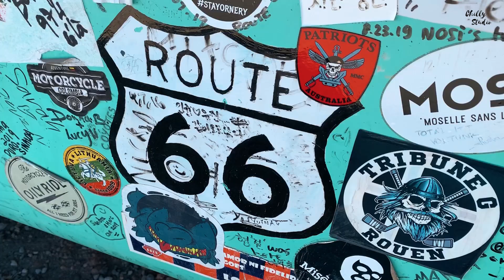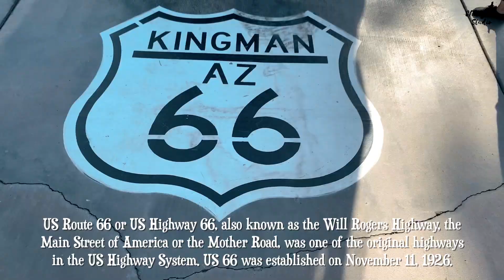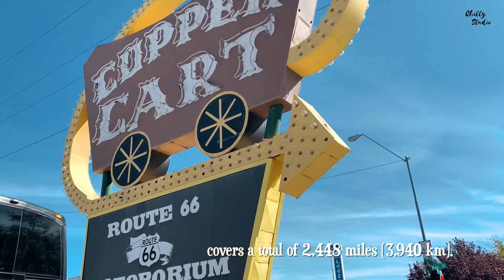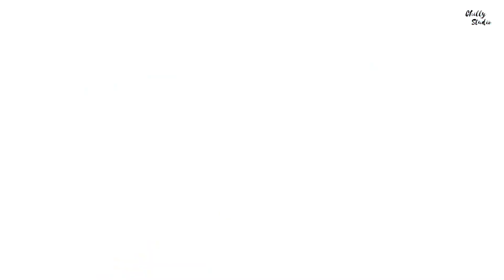GRAND CANYON NATIONAL PARK SOUTH RIM BUS TOUR | Arizona (2019) | TRAVEL VLOG | INDIAN | Chillystudio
Things to do in Grand Canyon National Park | Arizona Travel Vlog (2020) Travel Junkie in Arizona | Things to see in vegas | day trip from vegas | chillystudio

Hi Guys!

We booked our Grand Canyon South Rim Day Tour with

Much Love
Dolly